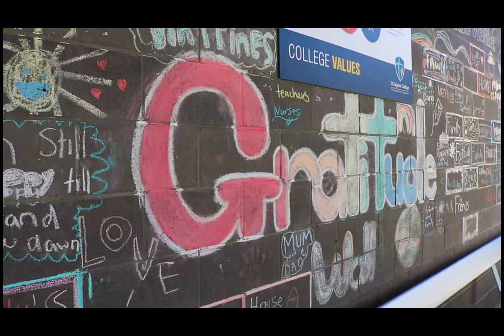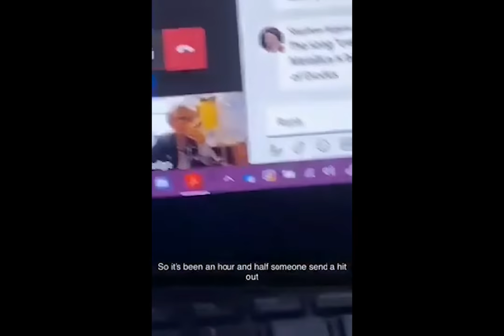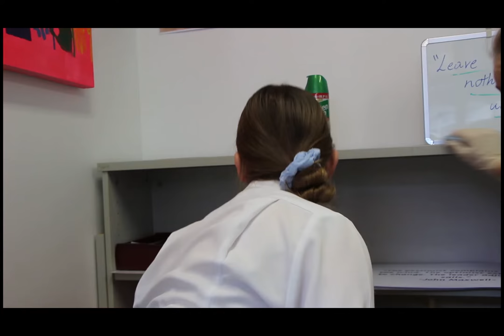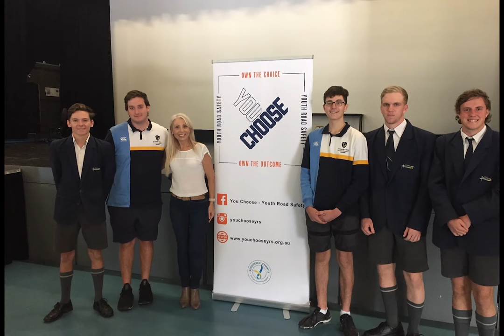ST EUGENE COLLEGE GRADUATION VIDEO 2020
A montage of interviews and videos that I took of my cohort throughout the year.